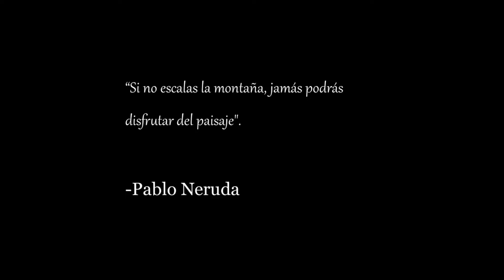🌿¡30 PLANTAS de HOJAS VERDES que FLORECEN y NO SABÍAS te SORPRENDERÁN MUCHÍSIMO!😮😮😍💚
¡Hola comunidad querida! en este video les presentaré 30  plantas que tenemos en casa y no se imaginan que florecen, sin duda van a quedar muy sorprendid@s con la boca abierta, son plantitas ideales para dar vida a sus espacios favoritos en casa! 🌼🌸😍🌵

Escriban abajo cuál les gustó más o cuál  ya tienen en su casa🌈💚

Saluditos y nos vemos hasta la próxima🌺🤓